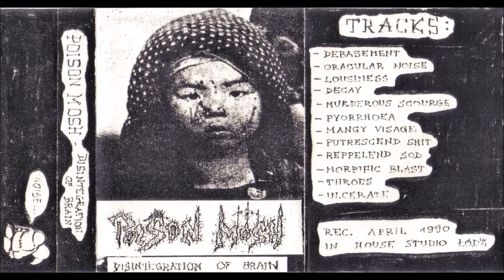Poison Mosh [POL] [Death/Thrash/Cossover] 1990 - Disintegration of Brain (Full Demo)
00:00  1. Debasement
01:45  2. Oracular Noise
04:23  3. Lousiness
04:38  4. Decay
05:12  5. Murderous Scourge
06:27  6. Pyorrhoea
09:42  7. Mangy Visage
11:19  8. Putrescent Shit
12:16  9. Reppelend Sod
13:51  10. Morbific Blast
15:54  11. Throes
16:18  12. Ulcerate